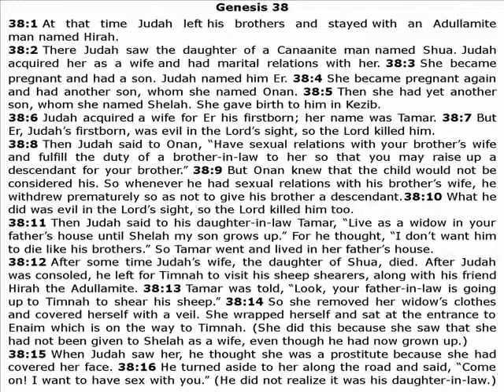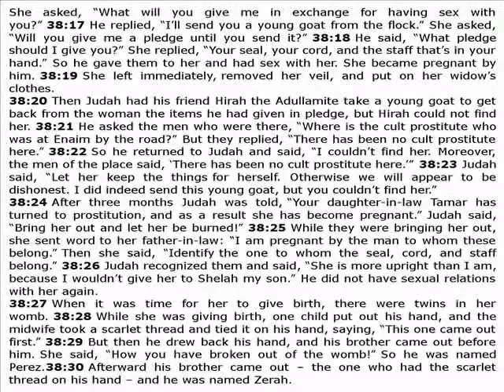The Parousia of Jesus profetized in Genesis 38.wmv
The Chapter 38 of the Bible refers of the Genesis of the ancestor of Jesus, in the moment in which is formed the God's People.
Therefore, when we desire take information about the Genesis of God, this Chapter 38 of the Genesis is the necessary and sufficient place of the Sacred Scripture.
But it refers not only to a child born, but a pair of twins, and it happens a strange thing: who was the first of they two, wanted put in evidence to his to be the first! He put out his hand, and the woman who was with the mother put a red thread round his hand, saying: "This one come out first".
The point 29 of Genesis 38 says: "but then he (that was the first) took is hand back again and his brother come first to birth."

Well, in this very strange to happen, of a twin that shows his to be the first, and afterwords makes in way to be born by second, is the oracle of the return of Jesus in his Father, a matter that is named Parousia of Jesus.
The two twins are Father and Son, the Father that is before of the Son, and that is the First.
The Sacred Bible must write that Father is the First, but is twin of his Son, being both born from a single cell which was then divided into two, as happens in twins.
This is really of the greatest importance: the Genesis that is described in Genesis 38 is referred to a ONE ONLY egg, one only maternal egg that was fertilized by one only embryo. This egg, one alone, was divided in two, becoming a pair of the same developmental program. Its development leads to two that are one only program! This is very, very important!.
But afterwords, becoming two different twins, every single body must necessarily come into the world before of another.
If we know that the Son is born before of the Father (who seems not yet born) , the twin that was the ancestor of Jesus must be the child that was born first, also being the second, and who was named Perez, as it is written at the end of the point 29 of Genesis 38.

It is true one, because in the Genealogy of Jesus written by Saint Matthew, the ancestor of Jesus was exactly Perez.
Now I ask you again:
"Why the ancestor of Jesus was the second twin?"

You'll answer me:
"It happened in this way because of the birthing of Jesus before of that of the Father, that is not yet happened. The Father was the First, but has made in way that the Son was been born before of him."

Now I ask you:
"But why? It is clear that every Father is born before of his Son!"

You can answer me only "that God wanted in this way".

Well, I'll tell you and explain this oracle.
Through words and actions of this birth is narrated all the planned arrival in the world of the Father.
Name, year, month and day of birth.
First, it is said that there is a fourth son of Jacob, called Judas, who has three sons. The eldest was called ER.
ER marries Tamar, but dies. So Tamar is married to the second son of Judah, to give an heir, but also the second son dies.
Judah seeks the excuse that the third child is too young and sent Tamar to her father, promising the wedding in the future.
Judas did not keep his promise, because he understood that his sons did not have to give him an heir. For God has already killed two, and Judah has learned the lesson.
But the lesson was well understood by Tamar, who decided that only Judas was he who had to work to obtain progeny.
So Tamar held out a trap to Judas and did in way to become pregnant by Judah himself.

Now I ask you again "why?"
Why God did not want that one of the sons of Judah transform him in a grandfather?

The reason is that what happened to Tamar had to happen to Mary, the mother of Jesus.
TAMAR can be  the anagram of MARTA, where the difference is only the cross T at the place of the I of her son IESUS (Jesus, in Latin).
Mary also would not have had a child by her husband, but from the Father of all fathers in the world.

It was necessary to express the prophetic message of Jesus' birth, a child born to a mother made fruitful by the true father of all fathers and sons in the world!
In fact, Genesis 38 deals with Jesus himself, who will be born in the thirty-eighth generation since Judah real father.
It clearly appears in the genealogy of Jesus as described by St. Matthew. From Judas, Jesus is the Genesis number 38 which is described in Genesis 38 of the Bible.
But, if the mother TAMAR is an anagram of Mary, her dead husband, to whom she absolutely had to give an heir, was ER, an anagram of RE, which is an Italian word that means king.